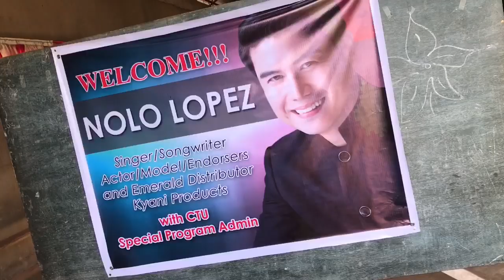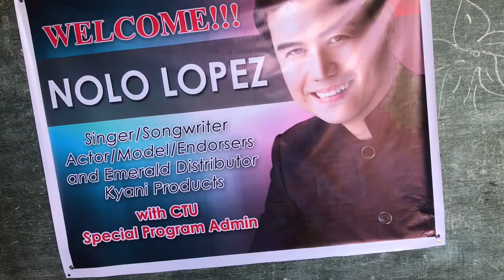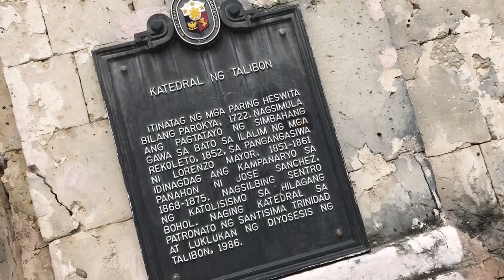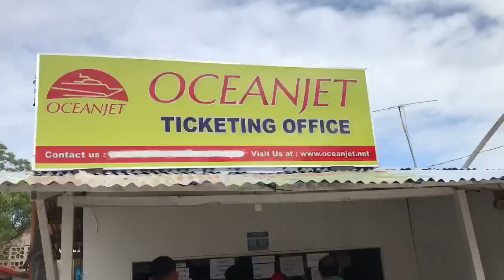NINDOT KAAYO DIRI!!!! Talibon, Bohol Philippines Trip | Travel Vlog | Nolo Lopez TV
What makes this place so beautiful is the smile of the people. I love Talibon, Bohol, Philippines! Too bad I was not able to go on an island hopping adventure but for sure next time I visit. Shout out to the people of Freewill Baptist Church, my two days stay was worth remembering